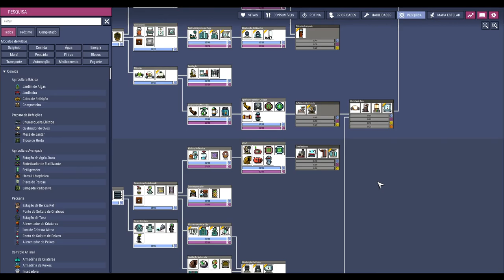☢️Oxygen not Included - Pode até faltar combustível... mas não vai ser tão cedo! EP04